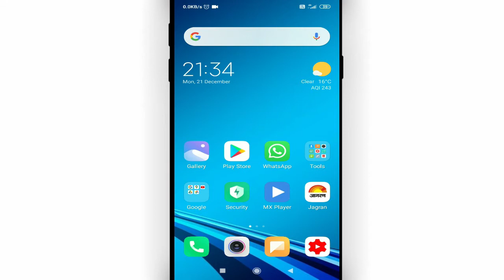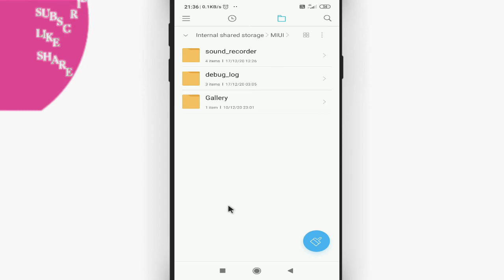Redmi call recording delete kaise kare || How to delete call recording in mi phone By Cool Soch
Namaskar dosto, swagaat hai aap sabhi ki hamare youtube channel me dosto aaj ke is video me bataunga ki redmi call recording delete kaise kare . dosto agar apko ye video pasand aye to like kijiye share kijiye apne dosto me whatsapp facebook group me aur sath hi channel ko jarur subscribe kijiyega

In this video I will show that how to delete call recording in mi phone || Redmi call recording delete kaise kare

• My Mic:-

• My Laptop:-